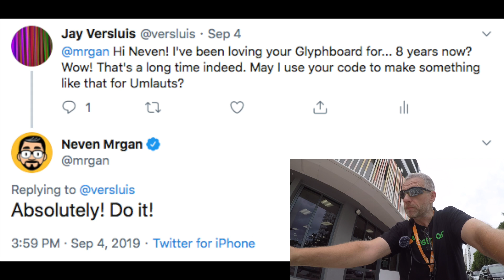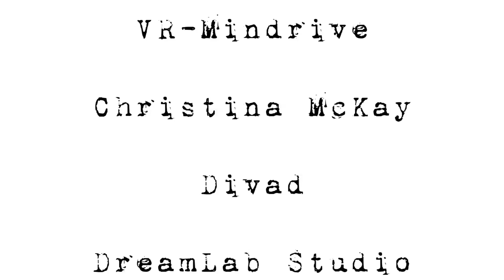“Have To" vs “Get To”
I heard this inspiring quote the other day I wanted to share it with you, along with some thoughts about it. Meanwhile, normality has come back after the hurricane scare, and I’ve got a few updates on what I’ve been doing with my time too.

Get a free copy of my book and other goodies in return